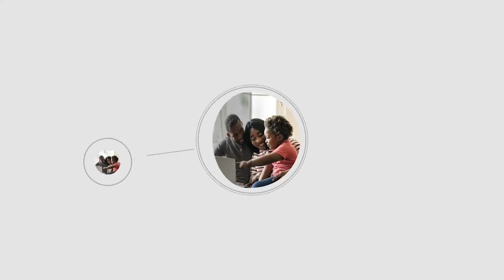"WHERE DO YOU RUN TO WHEN THINGS ARE TOUGH AS A FAMILY HEAD"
Our only help, guidance and comfort can only come from God whenever things do not go the right way.